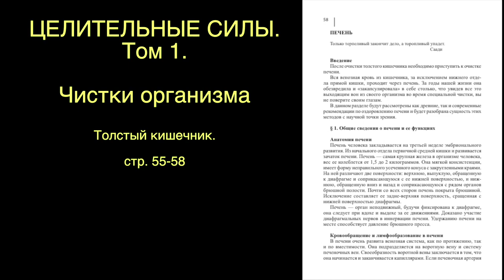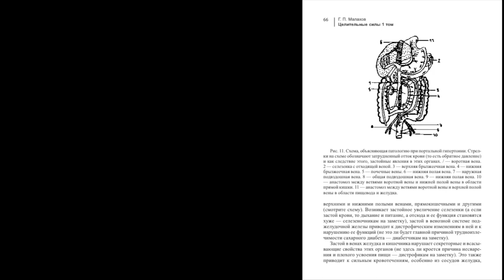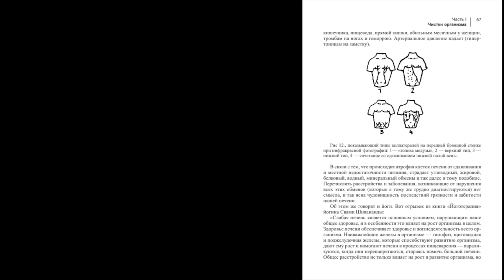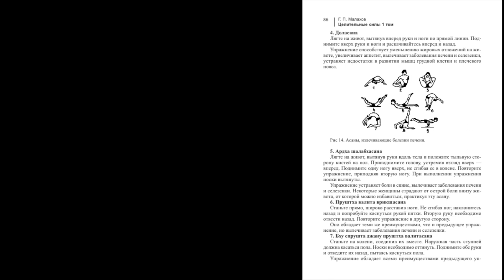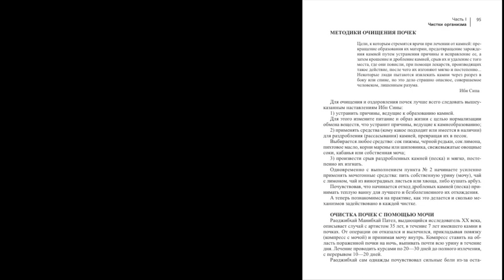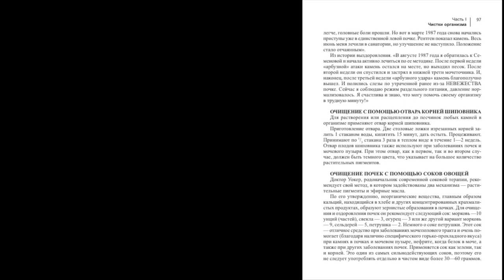ЦЕЛИТЕЛЬНЫЕ СИЛЫ. ТОМ 1. Стр. 55-58. Малахов.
Теперь, Вы можете слушать легендарные книги Целительные Силы. Том 1 страницы с 55 по 58 о толстом кишечнике.